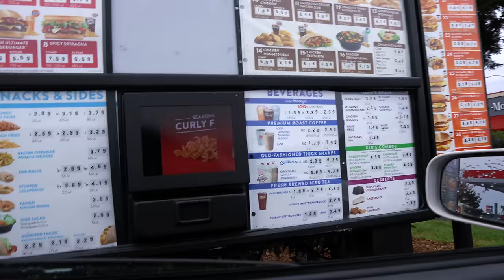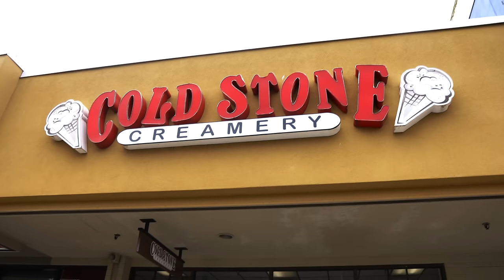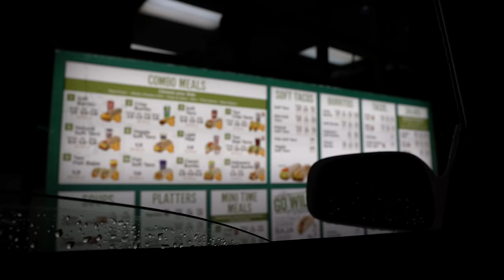What I Ate As a FAT KID (Restaurant Edition)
Former (and current) fat kids unite!

Hope you guys enjoy the sequel to the "What I Ate As a Fat Kid" series xx